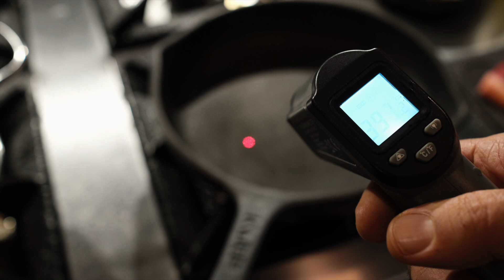Pesto Soslu Steak Makarna Tarifi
Bugünkü yemeğimiz hepimizn her öğün yemeyi sevdiği makarna. Evinizde rahatça yapabileceğiniz Kremalı, Mantarlı, Güzel bir Steak ile Pesto soslu makarna yapacağız.